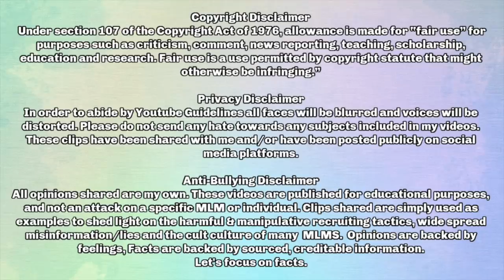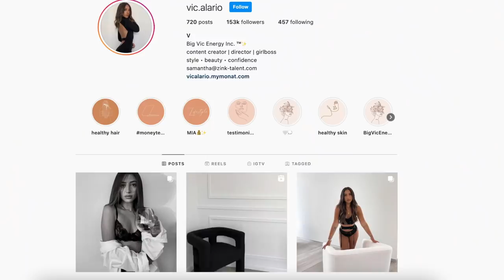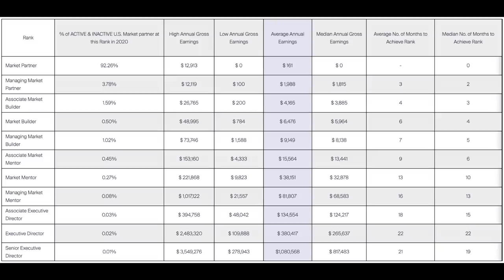MONATS MEANEST UPLINE | WORST ZOOM TRAINING CALL FOOTAGE EXPOSED *SHOCKING*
S O M E   O F    M Y   F A V O R I T E     C H A N N E L S  :
 @Peter Monn
​ @Anna's Analysis
 @Deanna Mims
​ @Margaret Angèl
​ @Savannah Marie
​ @Isabella Lanter
 @Kiki Chanel
​ @Bailey Sarian
​ @Tiny Meat Gang
​ @Danny Gonzalez
​ @Cody Ko
​​ @Nerd Soup

                C O U P O N  +  A F F I L I A T E  C O D E S :

All opinions are my own, everything I say in these videos are just that, my opinion. Please do not send any hate to anyone involved in MLM's, instead in an assertive, polite and caring manner try to help them see the light. Not all people in MLM's are bad. Manipulation and lying to get ahead however, is bad.